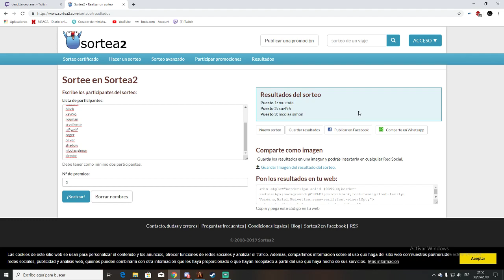SORTEO CONVENCION DEL MOTOR DE CIUDAD DE DIOS !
BUENAS Y BIENVENIDOS A UN NUEVO VIDEO PARA EL CANAL, ESPERO QUE OS GUSTE Y DEIS EL APOYO QUE NECESITAMOS PARA SEGUIR ADELANTE UN SALUDO.